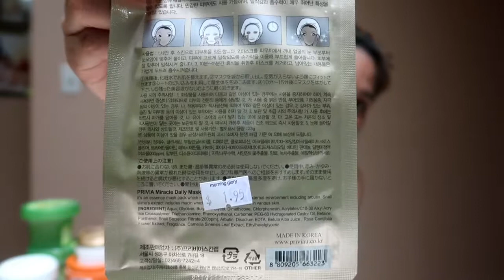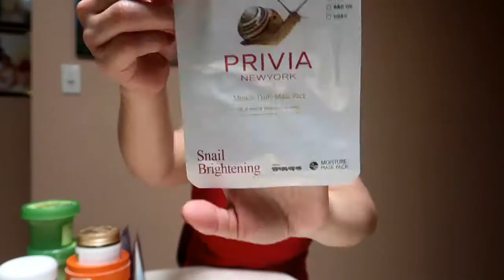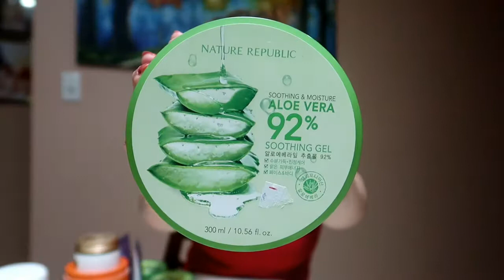KOREAN HAUL BEAUTY PRODUCTS ❤MY LIFE IN AUSTRALIA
Korean haul beauty products